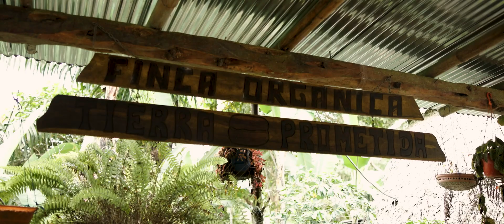The Journey - Trailer